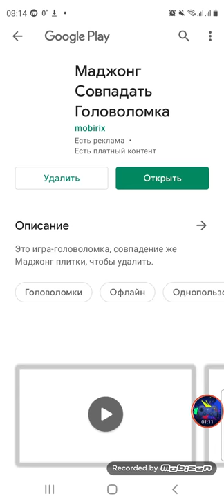Mahjong Match puzzle game level 10-15